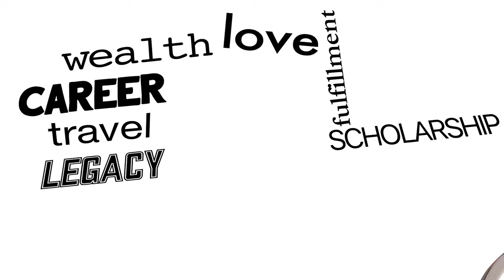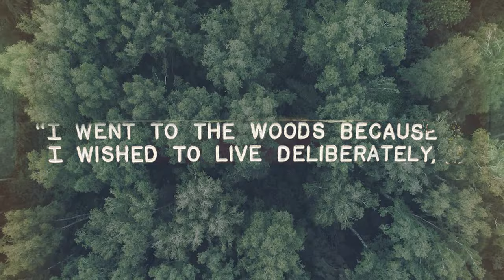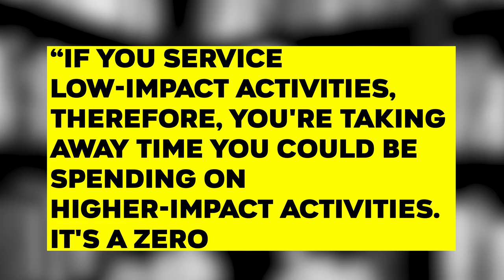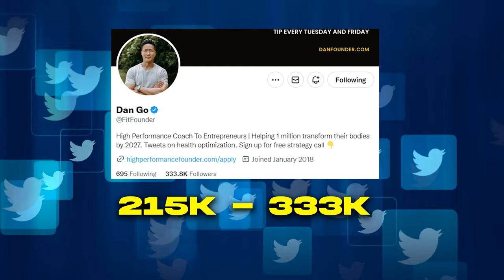I Went Monk Mode & The Results Are SHOCKING.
Hello friend. I've been doing monk mode for few months and didn't realize what i was getting into. In this video I'll take you through what Monk Mode is, my results and how you can implement it into your life to amplify your success.

I'm a fitness coach who helps high performing entrepreneurs. I've worked with thousands of men and women all over the world, including some of the most successful entrepreneurs in the business world. My mission is to help transform 1 million people's lives through health, fitness and wellness.

Time Stamps
0:00 - Intro
1:16 - The first time Monk Mode was documented
2:05 - What is Monk Mode?
2:40 - Why do monk mode?
3:38 - Who should do Monk Mode
4:08 - How to do Monk Mode
4:24 - Approach Goals
5:35 - Avoid Goals
6:15 - Setting Rules
6:42 - Setting Deadlines
7:55 - My results from doing Monk Mode
9:18 - What I learned giving up alcohol and weed
10:29 - What monk mode really does to your success